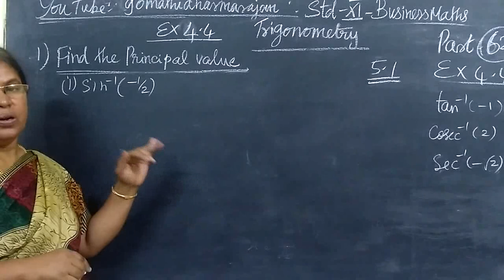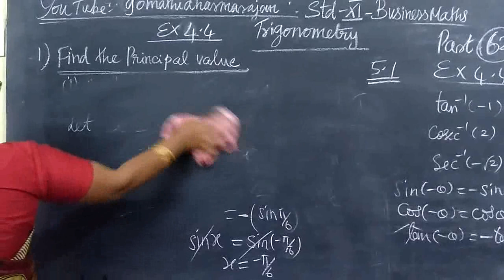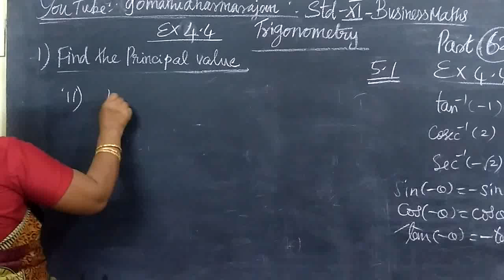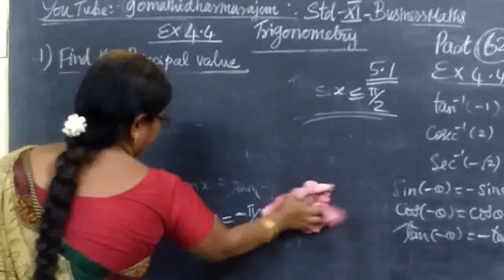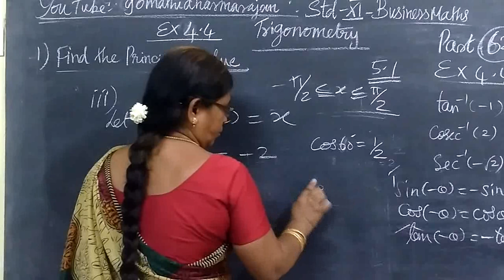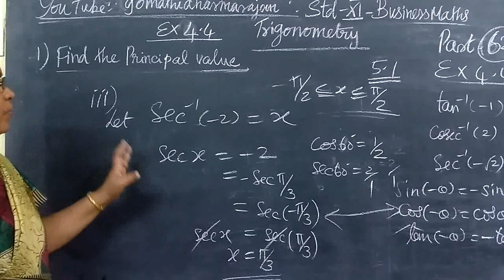11th B-Maths [Part-62] Ex 4.4-1 Trigonometry Gomathi dharmarajan